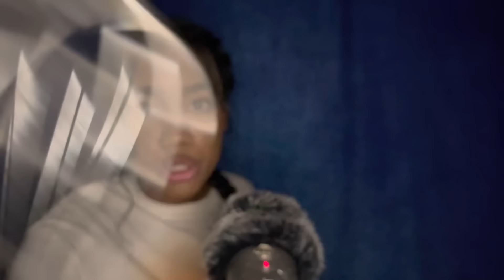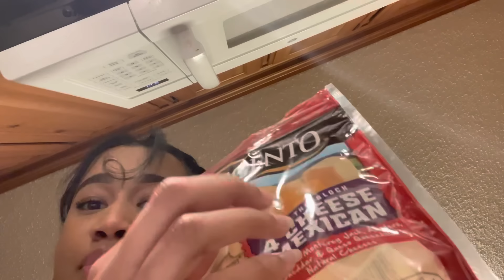ASMR I Eat Your Face & Turn You Into Pizza(Face Touching)(Personal Attention)🍕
Hey guys, in this video ASMR I Eat Your Face & Turn You Into Pizza (Face Touching)(Personal Attention)(ASMR Face Eating) / [ASMR] I Eat Your Face(ASMR Eating Your Face) I will turn you into pizza by baking you. Then I will eat you. This video will also include [ASMR] Eating Your Face, Face(Face Touching), and Face(Personal Attention). Video break down the video will start off with me eating your face with a fork. Once I notice that your face is not as satisfying as it usually is. I decide to turn you into a pizza. I will then turn you face into dough and put marinara sauce, cheese, and pepperoni on your face. I will then put you into the oven and eat you. If you like this video make sure to check out my eating your face playlist linked below.

TIMESTAMPS
0:00 Intro
0:49 Hi/long time no see
1:49  Eating your face
2:58 Salt/Massage
4:00 Garlic powder/massage
4:51 Eating your face P2
6:10 Recipe book
7:11 Taking your face for toppings
8:45 Making You into Pizza/Dough
10:00 Mixing in kneeding dough
12:10 Flattening/ beating dough
13:20 Marinara sauce & cheese
14:30 Toppings
16:30 Garlic butter on crust
17:10 Pineapple or ranch
17:55 Eating you/slices
20:37 Outro
22:00 Bloopers

Courtney
Katie
Brad
Deonte’
Leona
Taylor
jj
Anya
Kylie
Amelia
Kayla
Dylan
Jess
SirBlack
Melquisedec
Irma
Gote
Sam
Zebes
Johnny
Gabrielle
Shayna
Marquez
K'von
Jarrod
Evan
Matys
Plxin2x
Lilly
Dre
Terzel
CJ
Ronald
Shannon
Brianna
Legally
Okevia
RyRy